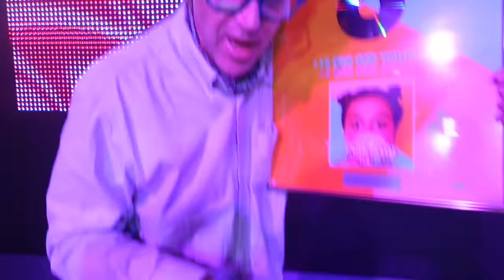ON VA EN BOITE DE NUIT ! POUR UN CLIP DE PINK LILY ! (VLOG)